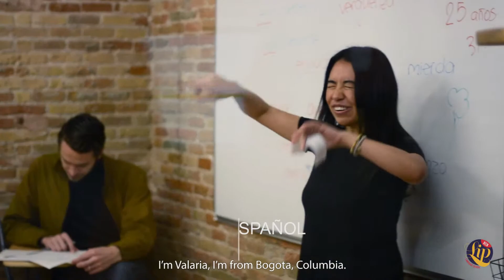Profesores del mes: Valeria y Carlos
Aquí tenéis a nuestr@s súper-profesores de Español Carlos y Valeria.

Carlos se graduó como bibliotecólogo en el 2004 en la Universidad de Antioquia, y trabajó con el Ministerio de Cultura de su país como formador para el desarrollo de estrategias de lectura y escritura con niños y jóvenes. Posteriormente, estudió Letras: Filología hispánica y se especializó en la edición y corrección de textos escritos. En 2015 realizó un diplomado en Escritura Creativa en el Instituto Caro y Cuervo de Bogotá, y actualmente cursa el Máster de Enseñanza del Español como Lengua Extranjera en Ámbitos Profesionales en la Universidad de Barcelona.

Valeria se graduó de Literatura en la Universidad Nacional de Colombia, en donde hizo un máster en Escrituras Creativas. Ha trabajado desde el año 2007 en Bogotá, en la Costa Pacífica colombiana y ahora en Barcelona como promotora de lectura y escritura para niños, jóvenes y adultos en bibliotecas, escuelas, parques, plazas de mercado, cárceles y hospitales. En la actualidad se encuentra finalizando el Máster en Estudios Avanzados en Literatura Española e Hispanoamericana, e investiga acerca de la escritura autobiográfica y literaria.

¿Tienes la suerte de ser sus alumn@? Para nosotr@s es un honor tenerlos como parte del equipo.
Here are our super teachers of Spanish Carlos & Valeria.

Carlos graduated as a librarian in 2004 at the University of Antioquia, and worked in the Ministry of Culture of his country as a trainer for the development of reading and writing strategies for children and young people. Then he studied literature: Hispanic Philology and specialized in the editing and correction of written texts. In 2015 he completed a diploma in Creative Writing at  Caro y Cuervo Institute in Bogotá, and is currently studying the Master's Degree in Teaching Spanish as a Foreign Language in Professional Fields at the University of Barcelona.

Valeria graduated from the Literature Department at the National University of Colombia, where she got a master's degree in Creative Writing. She has worked since 2007 in Bogotá, on the Colombian Pacific Coast and now in Barcelona as a teacher of reading and writing for children, youth and adults in libraries, schools, parks, marketplaces, prisons and hospitals. She is currently finishing the Master's Degree in Advanced Studies in Spanish and Latin American Literature, and is doing a research in autobiographical and literary writing.

It's an honour to have them in our team!